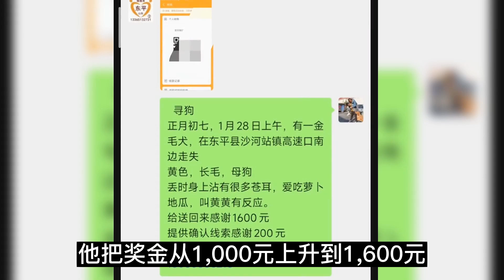邊牧把家裡養了5年的金毛騙出去扔了，主人懸賞1600元尋狗，至今仍下落不明！狗狗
邊牧把家裡養了5年的金毛騙出去扔了，主人懸賞1600元尋狗，至今仍下落不明！